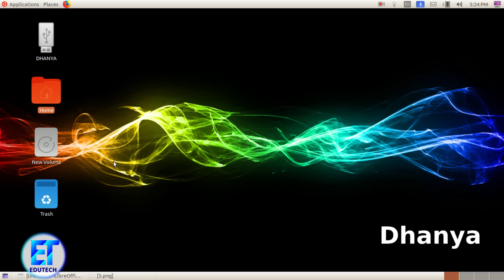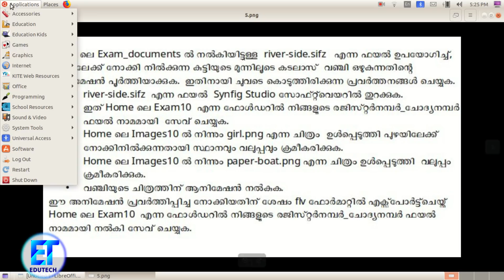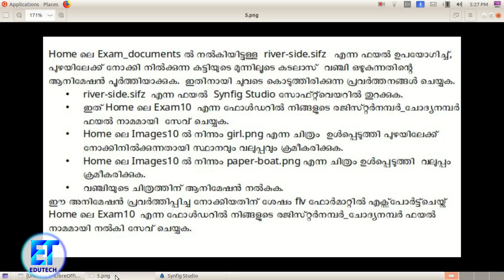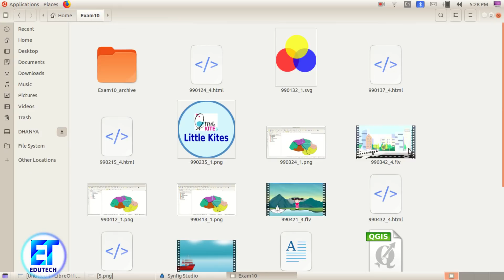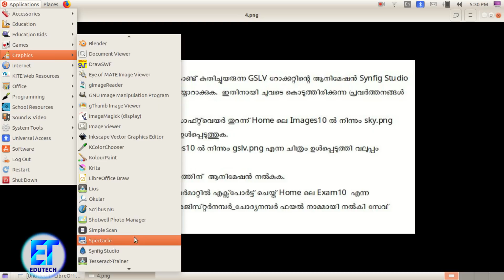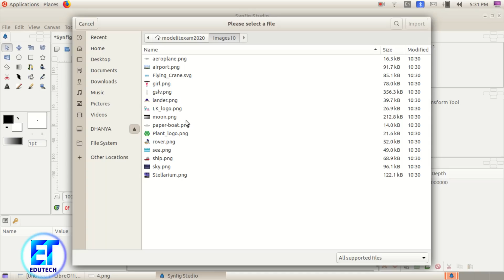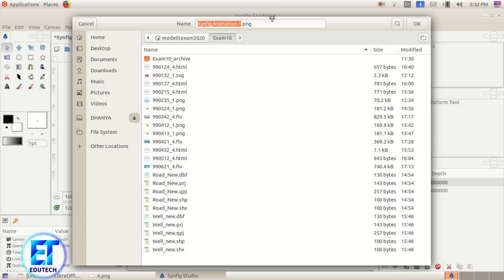SSLC Model IT Exam 2020 --SYNFIG2